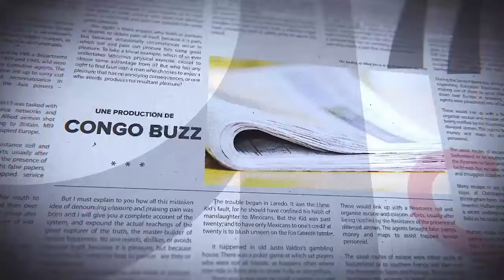GRANDE TRIBUNE|28 02 2024| FATSHI GAGNE EN DIPLOMATIE, L'UE TREMBLE KAGAME. KAGAME BIENTÔT FINI